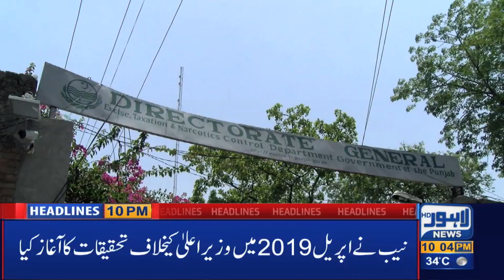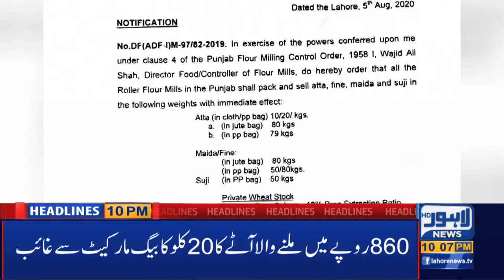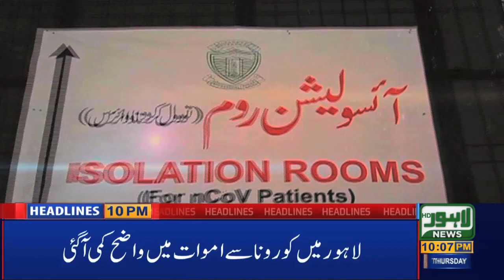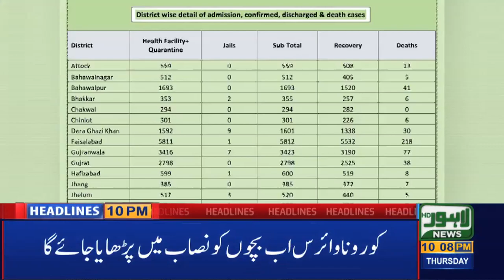Lahore News HD | 10 PM Headlines | 06 August 2020